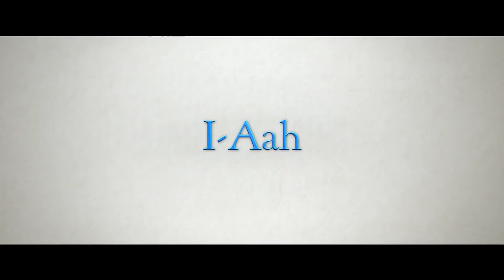Christopher Robin ≣ 2018 ≣ Trailer ≣ German | Deutsch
Abenteuer | Tragikomödie ≣ USA

≣ Regie ≣ Marc Forster
≣ Cast ≣ Ewan McGregor | Hayley Atwell | Bronte Carmichael | Mark Gatiss | Oliver Ford Davies | Ronke Adekoluejo | Adrian Scarborough | Roger Ashton-Griffiths | Ken Nwosu | John Dagleish | Amanda Lawrence | Orton O'Brien

≣ Oscar-Nominierung ≣ Visuelle Effekte